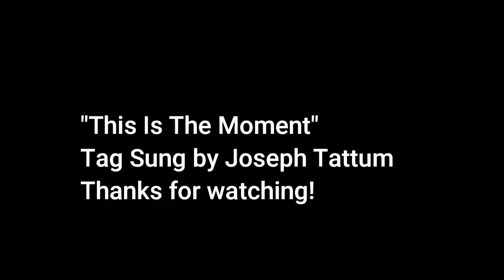This is the Moment Tag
Tried my best on this one, yes I moved some audio and edited around so it syched up better, no I dont care. I love this tag so fun to sing, especially for the baritone part. Gonna post much much more in the future. Thanks alot for watching! Scrubscribe if you love barbershop music.